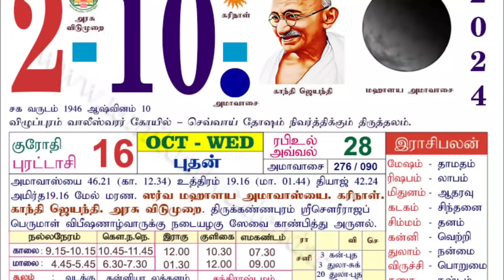கடவுளே வந்தாலும் அக்டோபர் 2..அன்று இதை மட்டும் சாப்பிடாதீர்! மீறினால் நிச்சயம் ஆபத்துங்க!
solar eclipse,
suryagrahan2024,
suryagrahan,
surya grahan,
suryagrahan 2024,
surya grahanam,
சூரிய கிரகணம் 2024,
சூரிய கிரகணம்,
pregnancy during solar eclipse,
pregnancy during solar eclipse 2024,
pregnancy in tamil,
pregnancy
புரட்டாசி சனிக்கிழமை விரதம், புரட்டாசி சனிக்கிழமை வழிபாடு,
Purattasi viratham real reason,
Why purattasi sanikilamai special,
Purattasi Saturday Worship Method,
Purattasi sani 2024,
Why no non veg in purattasi,
Purattasi matha rasi palan 2024,
Sanibagavan history tamil,
Aathma gyana maiyam puratasi,
Purattasi fasting procedure,
Thazhigai padaiyal worship method,
Purattasi Sanibagavan Story nonveg lovers,
புரட்டாசி 2024,
Puratasi 2024,
புரட்டாசி ராசி பலன்,
Puratasi History,
puja மகாளய பட்சம்,
மஹாளய பக்ஷம்,
மஹாளய பட்க்ஷத்தில்,
மஹாளய வழிபாடு,
அமாவாசை அன்று செய்ய கூடாதவை,
பக்ஷம்,
மகாளய அமாவாசை,
amavasai/அமாவாசை விரதம் யார் இருக்க வேண்டும்?,
அமாவாசை விரதம் யார் இருக்க வேண்டும்,
கோதுமை விளக்கு,
புரட்டாசி மாதம்,
ஆடி அமாவாசை விரதம் இருக்கும் முறை,
தூக்க பிரச்சனை சரியாக,
பித்ரு சாபம் - தோஷம் போக்கும் தில ஹோமம்!,
பண சம்பாரிக்க 10 வழிமுறைகள்,
சேதுக்கரை,
பிதுர் சாபம்,
லட்சுமி குபேர முகூர்த்த நேரம் கல்லாப்பெட்டி குபேர பூஜை,
பட்ஜெட் திட்டம்,
bakthi,
kumudam,
mahalaya amavasai puraana kathai,
mahalaiya amavasai,
Mahalaya Amavasya 2024 Date,
Pitru Paksha Amavasya 2024,
When Is Mahalaya Amavasya 2024,
mahalaya amavasya 2024 time,
2024 Mahalaya Date and Time in India,
mahalaya amavasya date 2024,
shraddha amavasya 2024 date,
Ashwin Amavasya 2024 Dates,
Ashwin Amavasya 2024,
மகாளய அமாவாசை 2024,
Mahalaya Paksha 2024 Tamil,
மகாளய பட்சம் 2024,
mahalaya amavasya tharpanam 2024,
mahalaya amavasya 2024 in tamil,